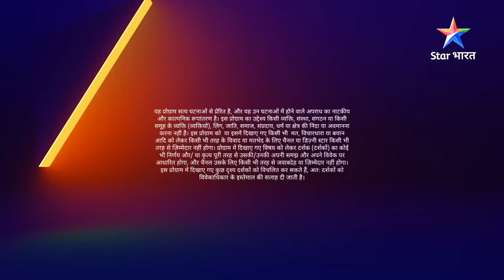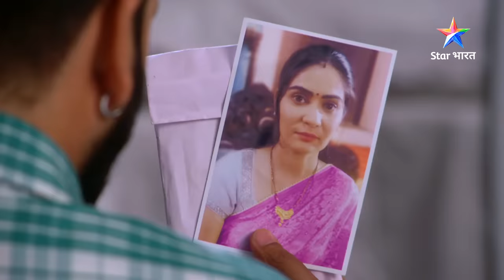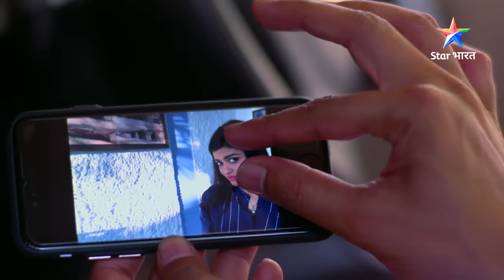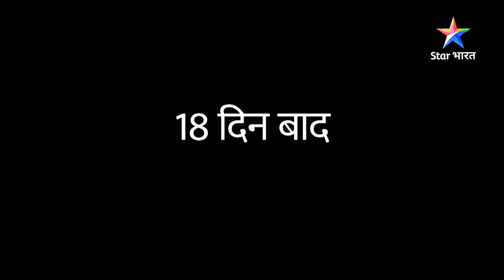FULL EPISODE - 126 || सावधान इंडिया || Apna-Paraaya || Savdhaan India Dar Karr Nahi-Datt Karr